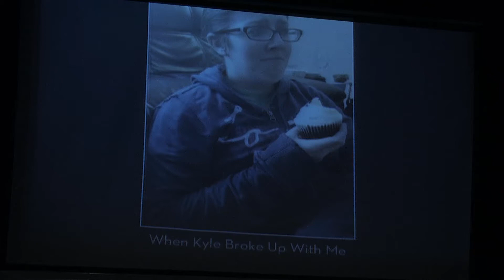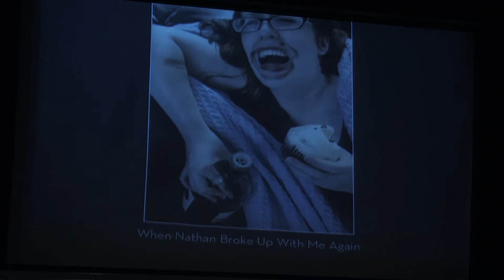Funeral For a Cupcake (sketch)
With Crumbs closing, RIP the Cupcake. Gone but not forgotten.

Writer
Eileen Mary O'Connell

Cast
Eileen Mary O'Connell
Matthew Harris